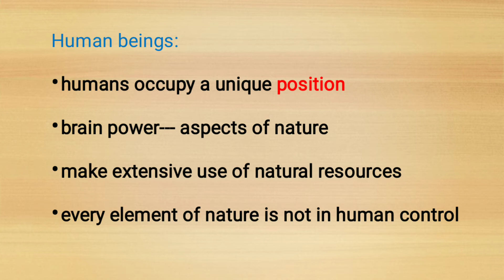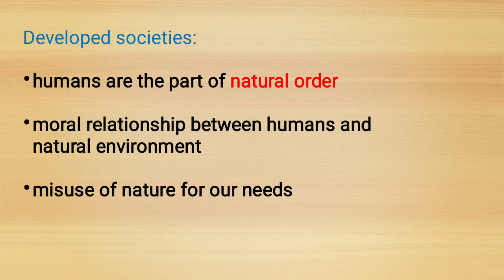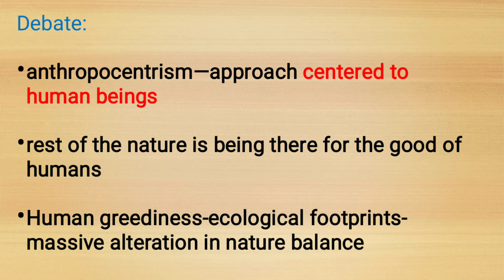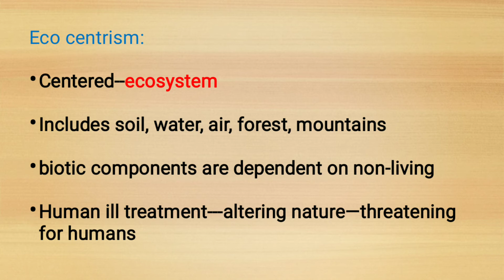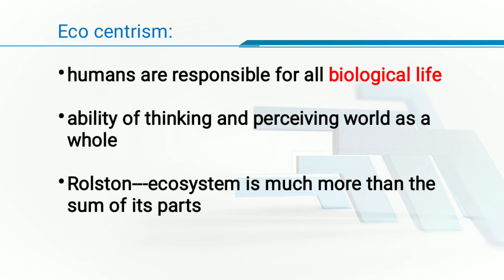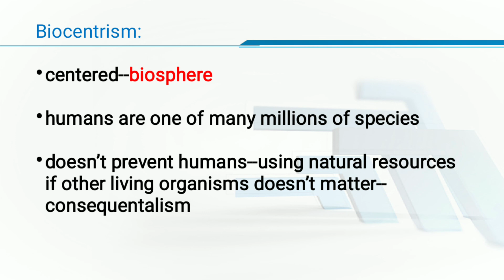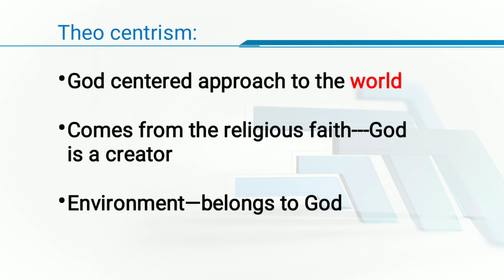Place of Human in Nature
Approaches to nature are of 4 types
Anthtopocentrism
Ecocenrerism
Biocenterism
Theocentrism